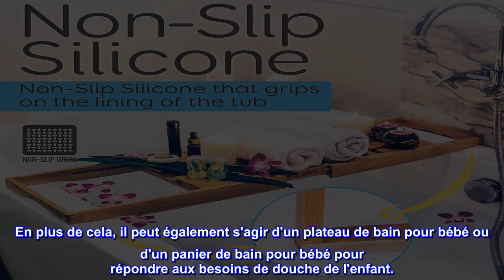Bon produit - Plateau de baignoire en bambou de luxe - Organisateur de baignoire en bois naturel ré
Bon produit -  Plateau de baignoire en bambou de luxe - Organisateur de baignoire en bois naturel réglable avec sup

IMPERMÉABLE ET ROBUSTE: Un organiseur de bain en bois de luxe en bambou pour une durabilité et des caractéristiques robustes qui dureront longtemps. Il est également étanche, donc même s'il est éclaboussé ou immergé dans l'eau, il résistera toujours à l'usure.
SILICONE ANTIDÉRAPANT : ne vous inquiétez pas qu'il glisse car ce plateau de salle de bain en bois naturel est doté d'un silicone antidérapant qui adhère au revêtement de la baignoire. Il peut être ajusté pour s'adapter à toutes les baignoires de taille standard et aider à organiser les besoins essentiels du bain.
LONGUEUR AJUSTABLE: Le support de table de plateau de bain pour baignoire s'adapte à la plupart des baignoires du marché et aux baignoires de taille standard en raison de sa longueur réglable. Les côtés se dilatent et se replient à volonté, peuvent s'étendre jusqu'à 43 pouces
PLATEAU DE BAIN POLYVALENT: Applicable pour un usage quotidien et offre une sécurité lors de l'utilisation de gadgets dans une baignoire. En plus de cela, il peut également s'agir d'un plateau de bain pour bébé ou d'un panier de bain pour bébé pour répondre aux besoins de douche de l'enfant.
TENIR DIFFÉRENTS ARTICLES: Plateau de bain, plateau de douche, plateau de douche pouvant contenir différents types d'articles en même temps. Il a un porte-tablette, une fente pour verre à vin, une fente pour téléphone portable, un porte-savon et un porte-livre. Peut contenir d'autres choses aussi comme les essentiels du spa

  Excellente qualité et belle présentation
Je l'ai trouvé d'excellente qualité, très solide. J'ai dû l'étendre à sa longueur maximale pour s'adapter à ma baignoire jacuzzi, et il serait toujours très solide. C'est bien fait, et ils ont fait attention aux détails. Il a l'air magnifique aussi, a un support d'incrustation pour mettre du savon ou autre chose. Et, il maintient également en place un verre à vin parfait pour ce traitement relaxant dans la baignoire. Il a une belle présentation et fait un excellent cadeau. Dans l'ensemble, je suis vraiment impressionné, ça vaut vraiment le coup.